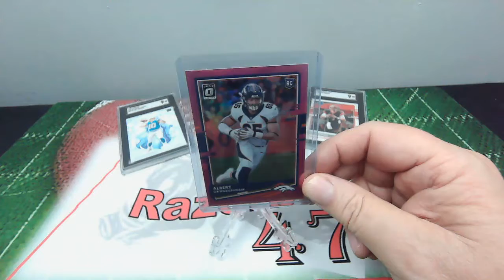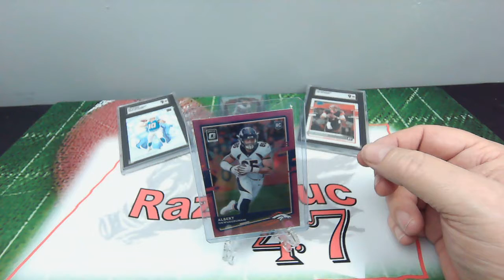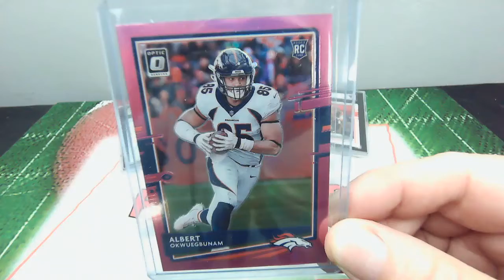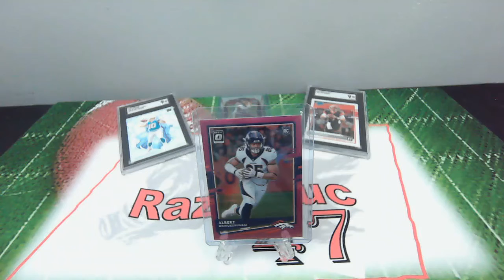That Guy Thursday Albert Okwuegbunam